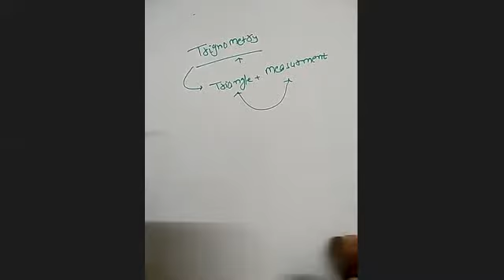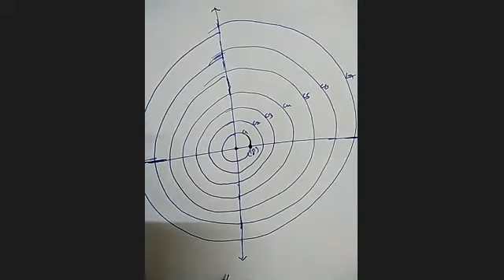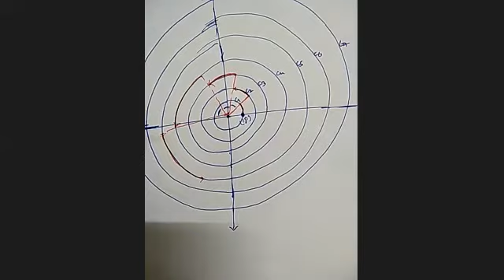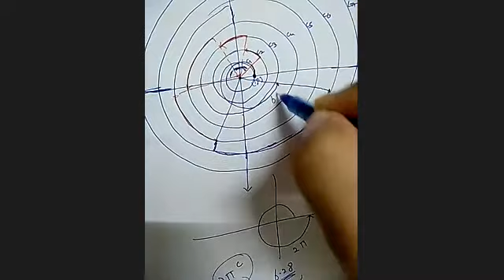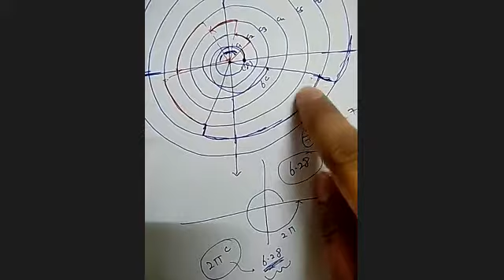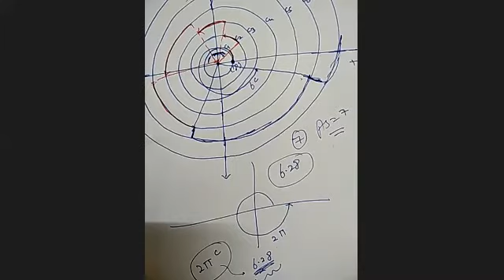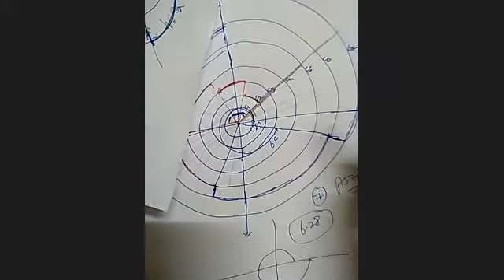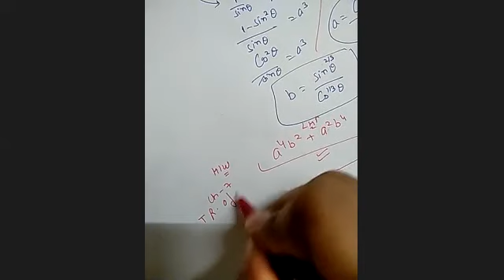+1,DQ,2021, LECTURE 6, TRIGNOMETRY...